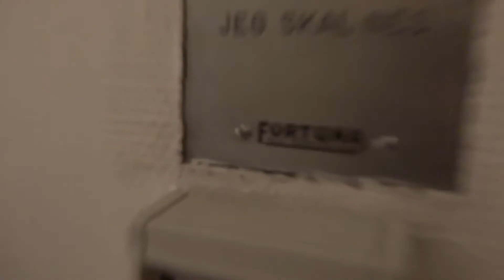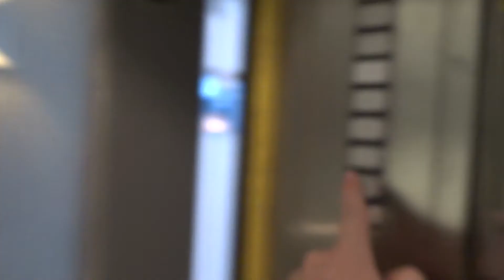AMAZING old late 1960s Fortuna Mek. Verksted traction elevator@Kongens gate 12, Oslo, Norway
Location: Kongens gate 12, 0153 Oslo, Norway
Brand: Fortuna Mek. Verksted
Year installed: Late 1960s
Serial: Unknown
Type: Top-drive, 2-speed traction, relay controller with memory
Capacity: 7 persons or 500 kg
Floors served: 7 (K, 1, 2, 3, 4, 5, 6)